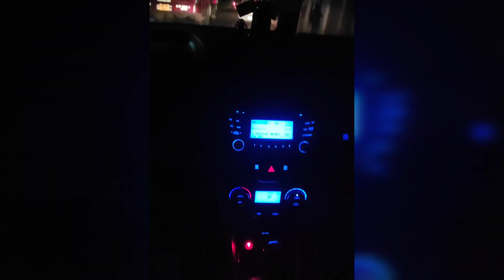Night Car Driving Status | Night Out Car Status For WhatsApp | Rash Verna Car Status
🙏🙏Hello Friends🙏🙏

● Thanks.
Anish Bhardwaj